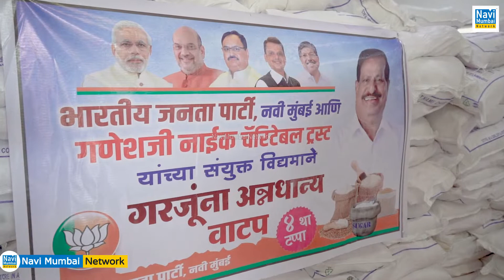Navi Mumbai : Rahul Shinde organised Social Service events to mark Sandeep Naik's Birthday.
Rahul Shinde organised Social Service events to mark Sandeep Naik's Birthday.